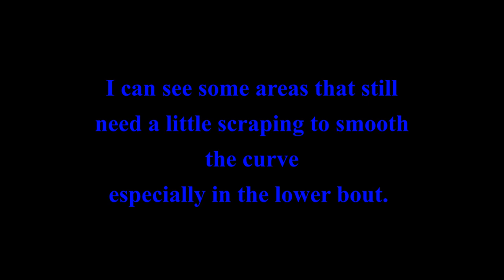Arch Contours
Checking the cross arch shape.  Overall it's looking good, just some slight irregularities in the lower bout.  I'm just being picky, it looks good.